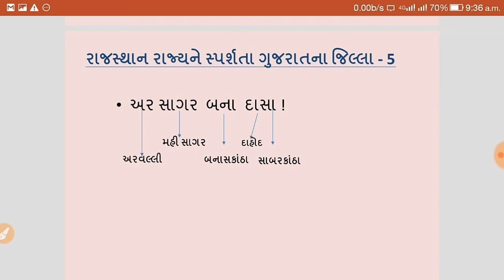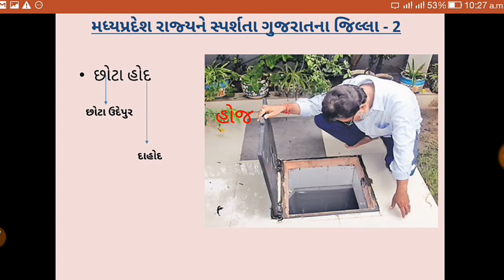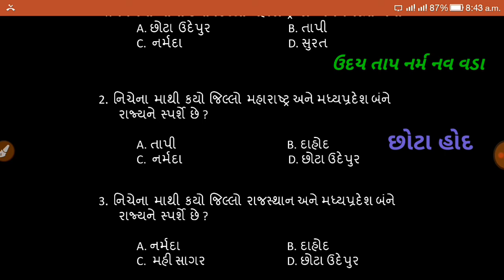ગુજરાતના જિલ્લાને સ્પર્શતા રાજયો | Gujarati most imp gk trick | gujarati quize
Hello friends